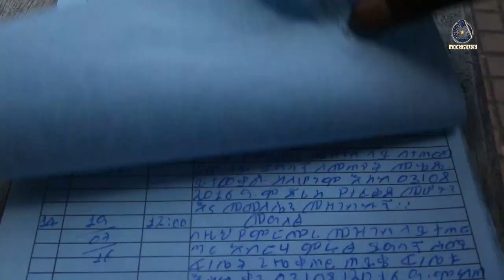አሽከርካሪዉን አንቀው በመጣል ተሽከርካሪ ይዘው የተሰወሩ ግለሰቦች ተያዙ